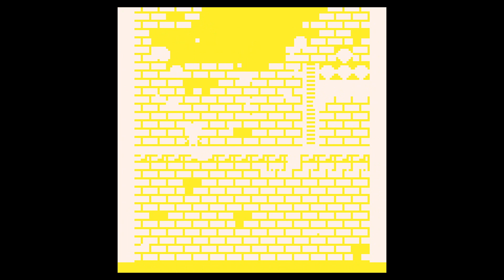Little Architect /// Pico-8 Adventures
Little Architect is a puzzle platformer, made by Benjamin Soule and released in September, 2019.

00:00 Intro & Description
01:02 Gameplay
05:24 Conclusions